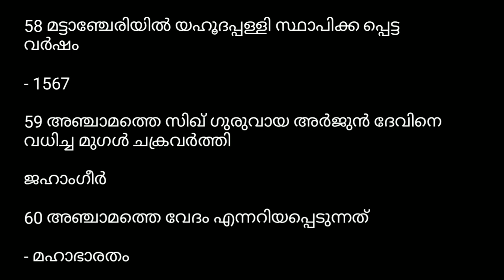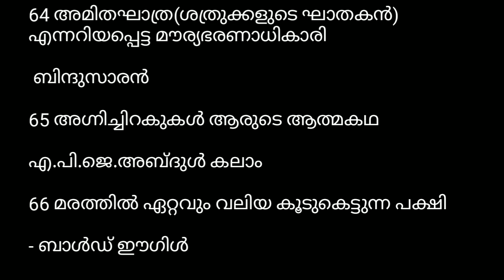youtube video #-B-gqBUi6_o